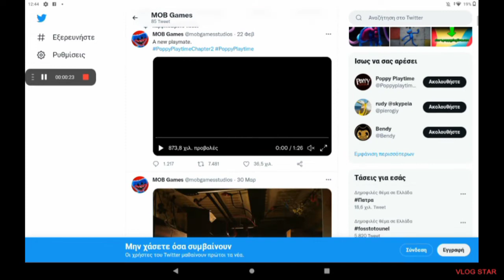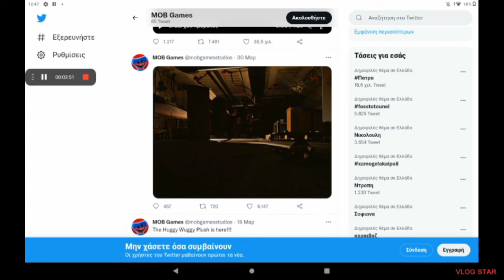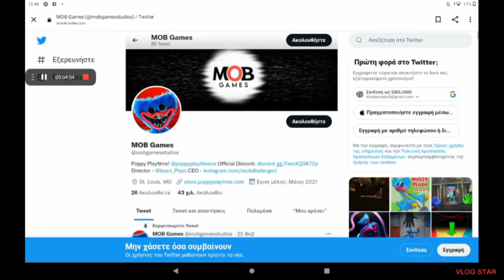ΣΎΝΤΟΜΑ ΈΡΧΕΤΑΙ ΤΟ CHAPTER 2 ΤΟΥ POPPY PLAYTIME 😱😱🇬🇷 CHAPTER 2 COMING SOON.../POPPY PLAYTIME 😱😱🇬🇷🇬🇷